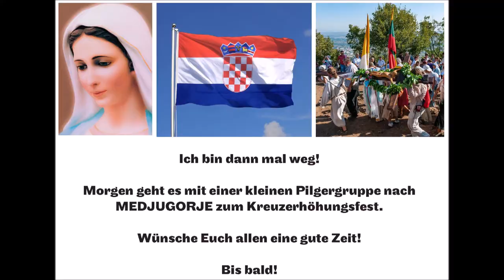Medjugorje - Hier ist wirklich Gott am Werk!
Grüßt euch Gott, Ihr Lieben

hier ist wieder ein wirklich tolles Lied von der besten Radiostation dieser Welt, Radiopostaja Mir, Medjugorje!

Die tollen Photos sind wie meistens vom Besten Photographen, den ich kenne und der auch sehr viel mit Medjugorje zu tun hat, Photos, Kalender, Veranstaltungen usw. Liebe Grüße gehen zu unserem Photographen, Rudolf Baier aus Friedberg! Tolle Photos Rudi!

Medjugorje sollte man wirklich erlebt haben!